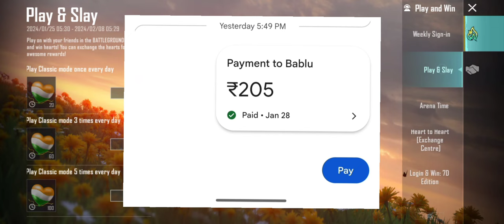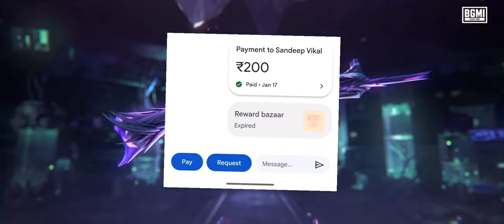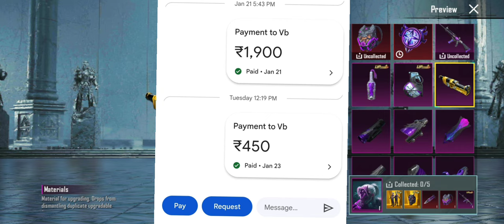How to get free uc in bgmi 2024 | 95 off bgmi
free uc
how to get 95 off on play store
how to get 95 off play store
play store 95 off
how to get 95 offer in bgmi
how to get 95 off bgmi